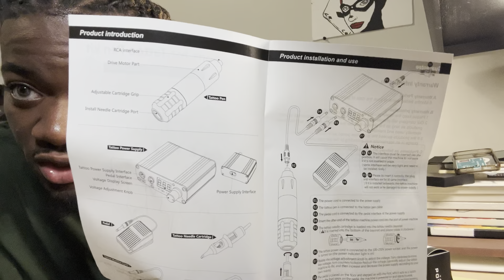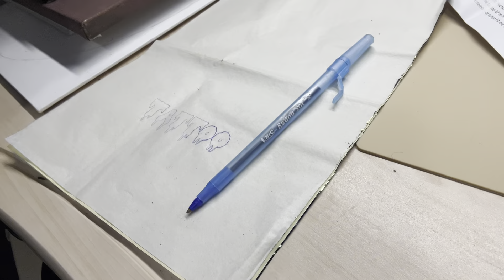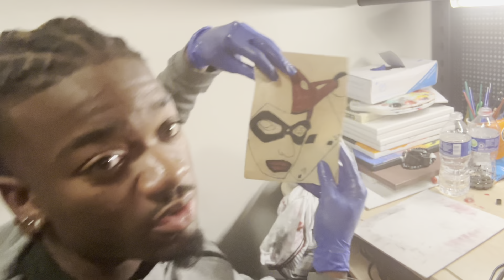I BOUGHT A TATTOO MACHINE